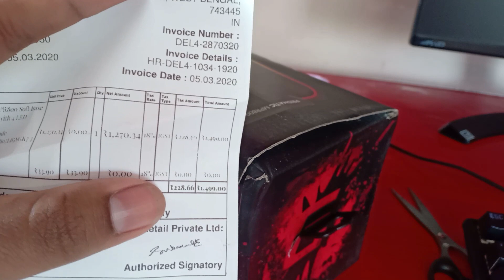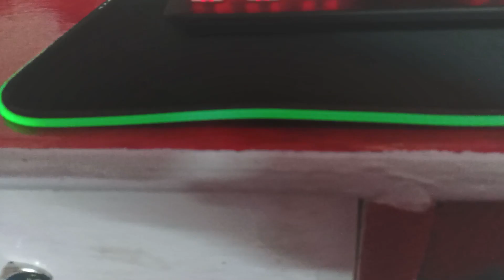Redgear MPR800 Soft Base Mousepad with 4 LED Spectrum Mode Unboxing and full Review 🔥🔥// (HINDI)💕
Ahi Hamara aj ki tropic hai .

Is video sea ap log samaj gaiea hogea ki isko kasea use kartea hai ? .and is product kea all color oo aap log samaj gaiea hogea .. iskea buy link nichea mai hai Ohasea jakea aap log isea buy kar saktea hoo ...

Redgear MPR800 Soft Base Mousepad with 4 LED Spectrum Mode But

Ap is video kea madhom sea Jo samej paoo gea oo hai .

Too hamare is tropic apko kasi lagi oo ap hamari comment box mein jarur bataiyega. ok 💕💕.

And hamnea Jo Wada kiya tha ... 7 -8 video danea ka oo Ham niche de raha hun .
Ooha sea jakea Jo hai AP oo 7 .8 video ka full injoy ap karsaktea hai .

1.Savya home by Apex Crusader XI Gaming Office Chair Unboxing and full Review, Assemble🔥// In Hindi💕 Video ka

2.boAt Rockerz 400 Super Extra Bass Bluetooth Headset Unboxing and full Review🔥//Full Information 🔥 video ka

3.Zebronics ZEB-SYMPHONY Neckband earphone with voice assistant and 13 hours battery life // Bluetooth Video ka

4.odestro B11 magnetic sports neckband Bluetooth Headset with Mic Unboxing and full Review 🔥 // ❤️🔥 Video ka

5.😮blue seed BBD-11 base true Bluetooth Headset with Mic// Unboxing and full Review Video 🔥Video ka

6. Savya home by Apex Crusader XI Gaming Office Chair Full Details 🔥 // price -?// in Hindi 🔥💝 video kea

7. Ubon CL-15 Ehinic Wireless Neckband Bluetooth Headset Unboxing and Full Review 🔥// Full Information video kea

Too app aa 8 video dakligea. and aa 8 video apko kasi lagi oo ap hamari comment box mein jarur bataiyega. 🔥🔥.

And hamnea Jo Hai hamearea Facebook ka link ap koo denge bola tha. To Ham Facebook ka link mein niche de raha ho...

And My Instagram Account link :- I'm on Instagram as @technologygyms8373. Install the app to follow my photos and videos.

Too aa rahea hamara Facebook ka link to ap hamari sat messenger mai batchit kar saktea hai. 😊😊.

And kohi vee problem hoo to hamari sat ap batchit kariye. ap ka Jo problem hai ooo Ham solve karneakea kosis kareanga .
And ap Hamari Channel mai pahili bar aiea hoo to ap hamari channel ko subscribe karia .and sati sat Bell icon ko vi all par karia .oo Kar neasea aa hogea ..hamari sari ki sari video ap kea pas pahucha jaega ...To ap hamari channel ko subscribe kariye 🙏🙏. ap ki support muje chai hai .ap ki support mai Ham Jo Hai agea badenge ...to ap hamari channel ko subscribe kariye ... please 🙏🙏💝.

And kohi vee problem hoo to hamari seat batchit kariye. or hamare channel ko subscribe kariye..Hamari family mei bot sari member aa chukea hai to ap vi aa jaieaa. jaldi sai..🙏💕. To by or ak video ka sat Ham Kal miltea hai ❤️💕. so by .

Your Query :-

Redgear MPR800 Soft Base Mousepad with 4 LED Spectrum Mode Unboxing and full Review in Hindi.
Redgear MPR800 Soft Base Mousepad with 4 LED Spectrum Mode.
RGB LED lights.
RGB LED mouse pad.
Redgear MPR800 Soft Base Mousepad with 4 LED Spectrum Mode all details.
Custom RGB LED mouse pad.
RGB mouse pad.
RGB keypad.

Video create to:-TechnologyGyms